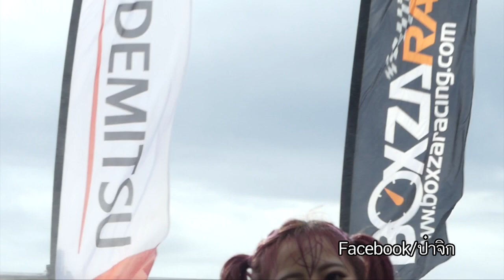2019 : Yume Kana & Yuki Yoshizawa DAY2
2019 : Yume Kana & Yuki Yoshizawa DAY2

Idemitsu Carlism Fest 2019
BoxzaRacing